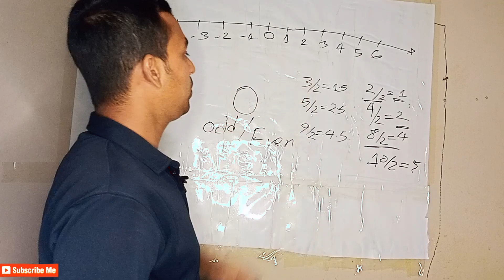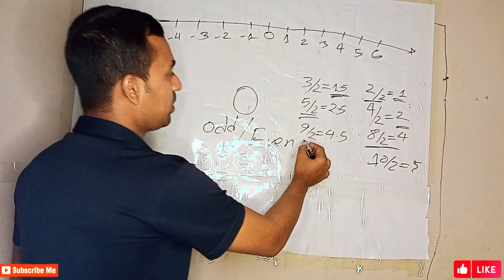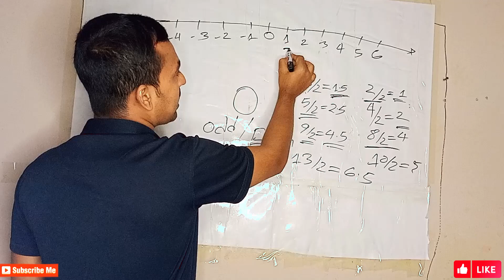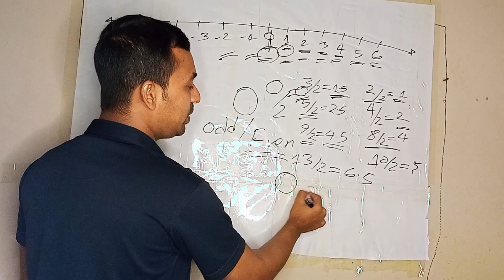শূন্য একটি জোড় না বিজোড় সংখ্যা?(Is zero an even or odd number?)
Zero is an even number. In other words, its parity—the quality of an integer being even or odd—is even. The simplest way to prove that zero is even is to check that it fits the definition of "even": it is an integer multiple of 2, specifically 0 × 2.